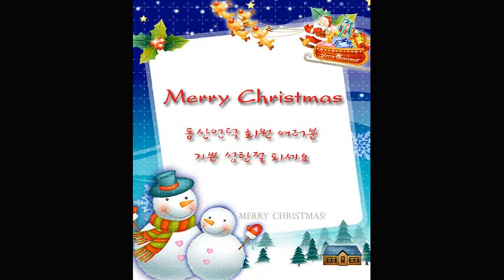gloria Paul Mauriat